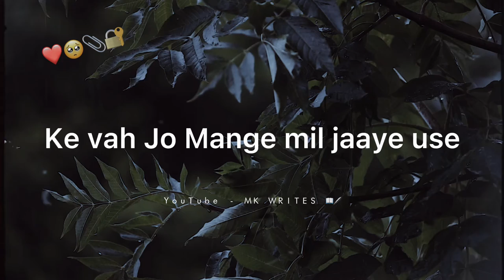Kabhi Yah Dua🤲Ke Use Mil Jaaye🥰Sare Jahan Ke Khushiyan | Itz guriya Poetry | Heart Touching Poetry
𝘏𝘈𝘚𝘏𝘛𝘈𝘎𝘚 #️⃣